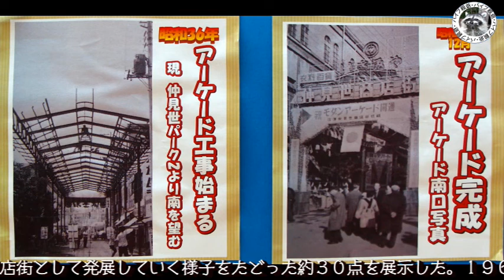201218仲見世「なつかしの仲見世商店街」テーマソングプラス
201218仲見世「なつかしの仲見世商店街」テーマソングプラス